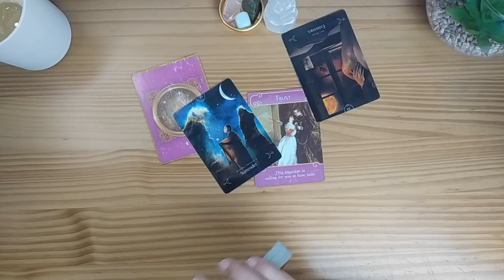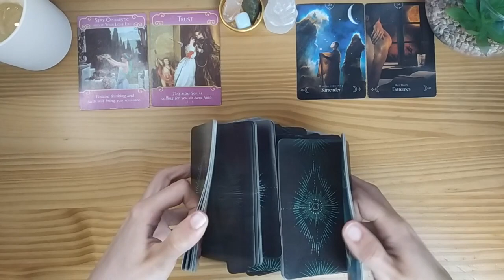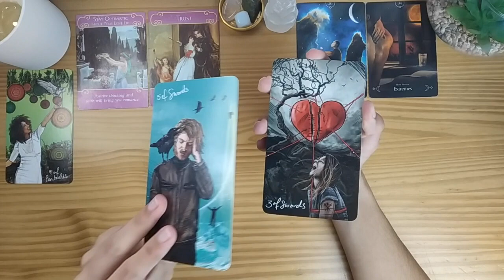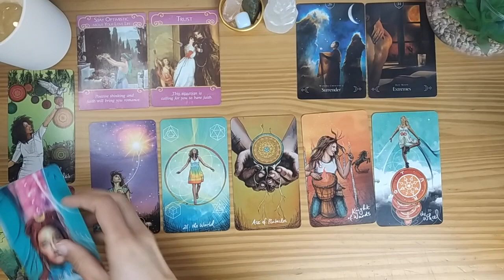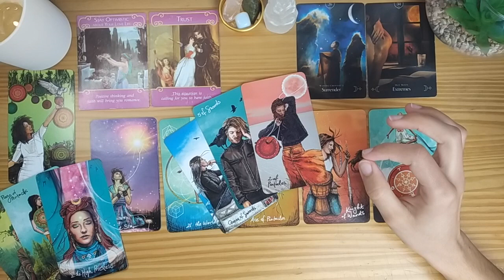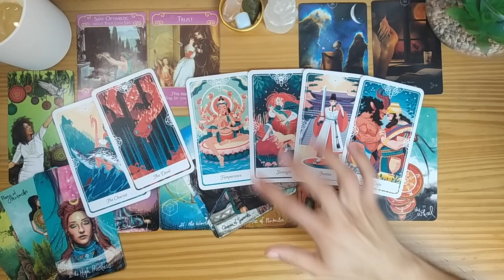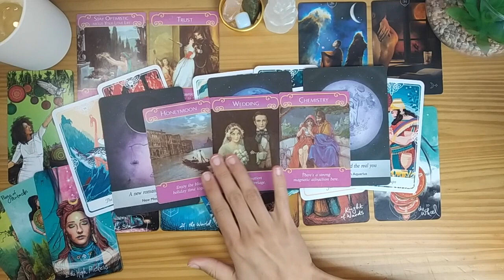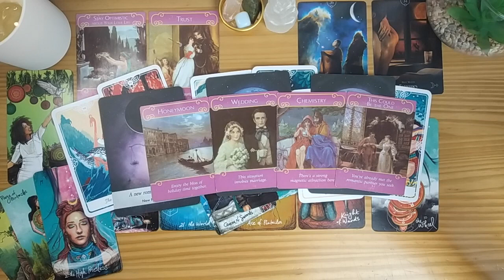SAGITTARIUS ✨ You Have No Idea What’s Coming!! ✨ JUNE 2021 Their Current Feelings Love Tarot Reading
Hey there Sagittarius!! Today we have your LOVE Tarot reading for JUNE 2021. We're taking a look at you vs them, how they feel, what's going on and where is it going. I hope you enjoy it! 😚

*You can now buy my deck "Messages and Advice From The Universe"*